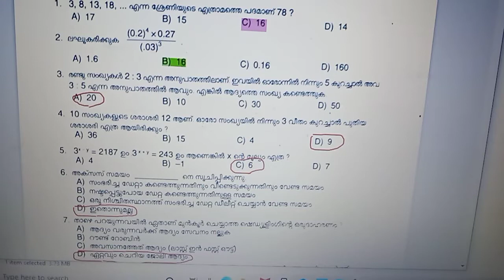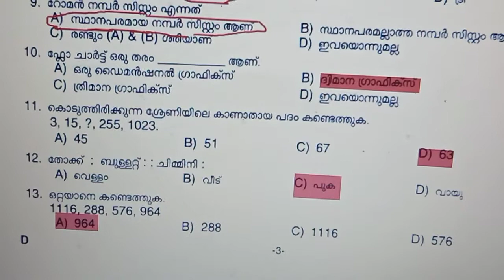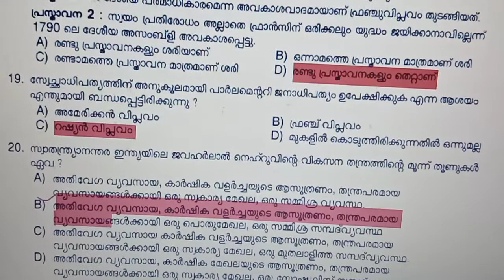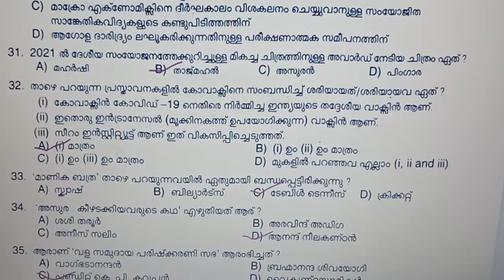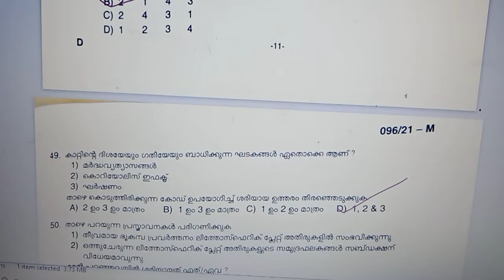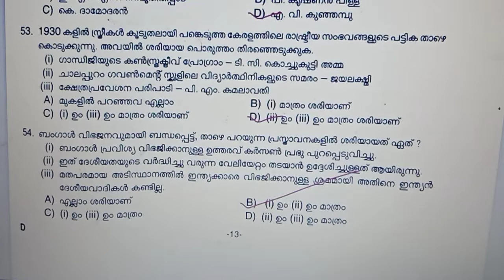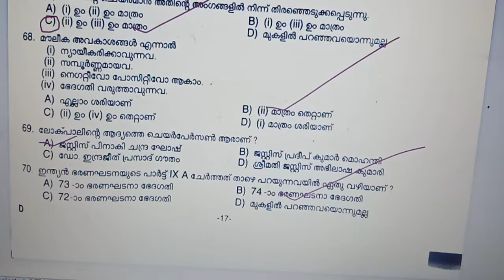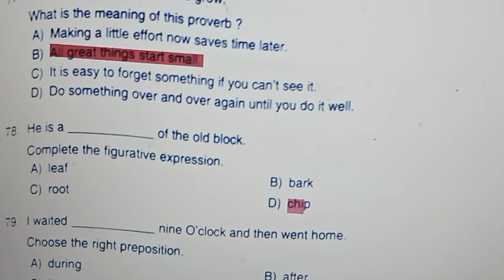||DEGREE LEVEL PRELIMINARY EXAM|| QUESTIONS WITH ANSWERS||SHARE MAXIMUM||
PLZ WATCH PART -2 OF THIS VIDEO FROM THE CHANNEL.